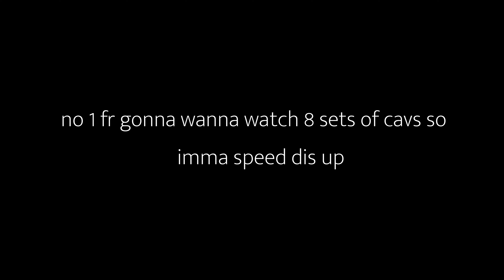ACTUALLY COMPLETING TOM PLATZ LEG DAY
in this video fellas hunt and cuso actually complete tom Platz leg day unlike a lot of other influencers.